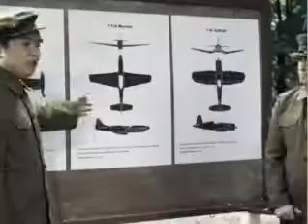«Война в Корее»: уроки нашей истории!!!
малоизвестная Корейская война 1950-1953 годов